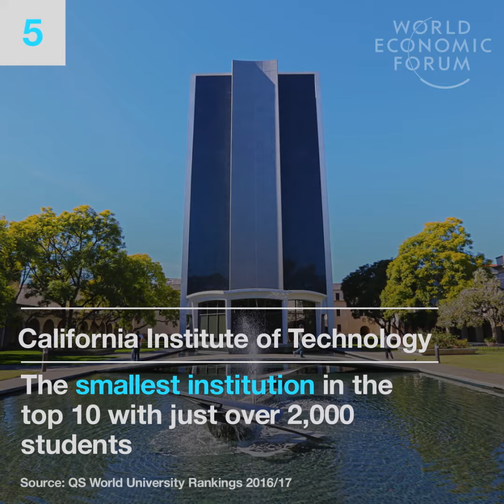These are the 10 best universities in the world